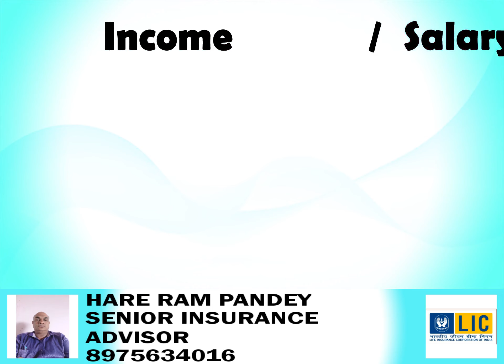RETIREMENT PLANNING IN COVID PERIOD